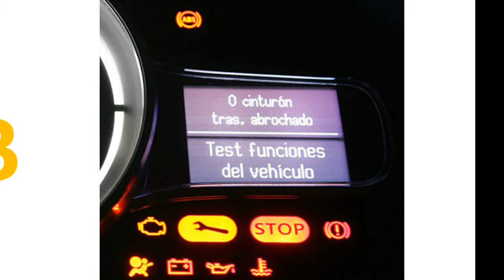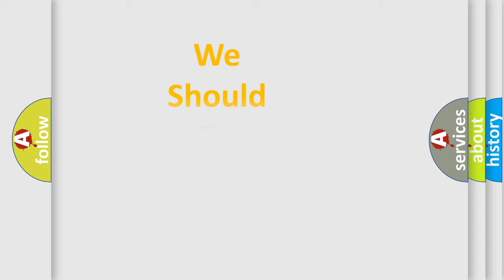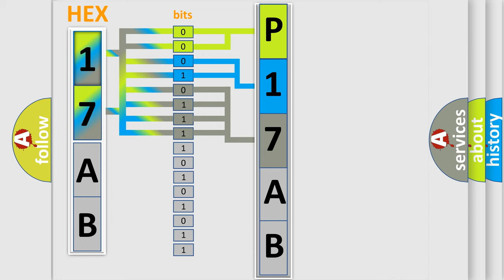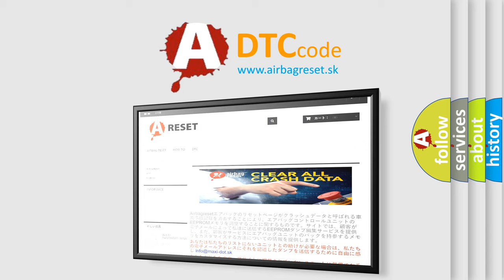DTC Audi P17AB Short Explanation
Contents:
0:21 Basic DTC analysis according to OBD2 protocol standard.
1:48 Insight into programming
2:58 A diagnostically understandable description of the Diagnostic Trouble Code
3:05 Basic error definition

Make:
Audi
Code:
P17AB
Definition:
Shift valve
Description:
Engine start, completed Power latch relay, on